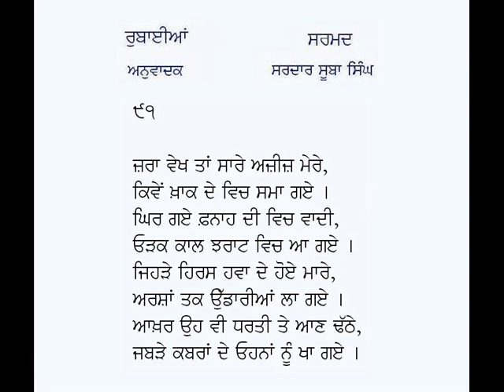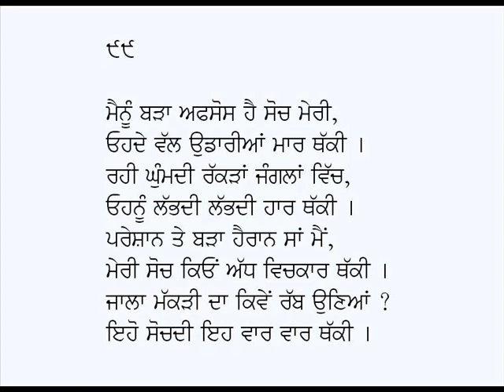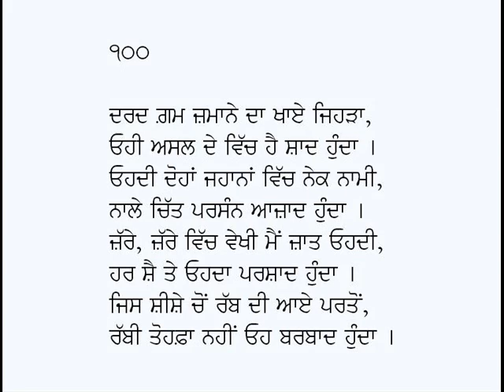Rubaian/Rubaiyat-Sarmad Kashani (Part 10)